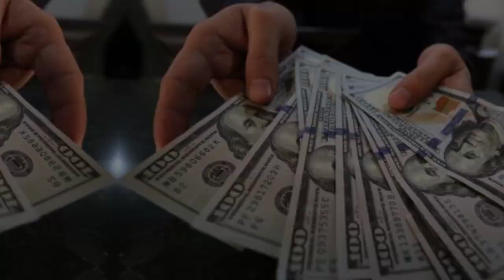Dwayne Johnson Daughters, Ex-Wife, Age, House & Lifestyle Net Worth Biography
Dwayne Johnson About:

dwayne johnson is an American actor, businessman, and professional wrestler. As a wrestler, he is signed to WWE, where he performs on a part-time basis and is a member of The Bloodline.

Note: This video is only for the purpose of sharing the information Celebrity Dwayne Johnson Lifestyle & Net Worth Biography Videos not to hurt with the feelings of anyone.

1) This video has no negative impact on the original works (It would actually be positive for them)
2)This video is also for teaching purposes.
3) It is not transformative in nature.
4)I only used bits and pieces of videos to get the point across where necessary.
5) Some images are also used just for giving the clearance about the topic to the viewers.